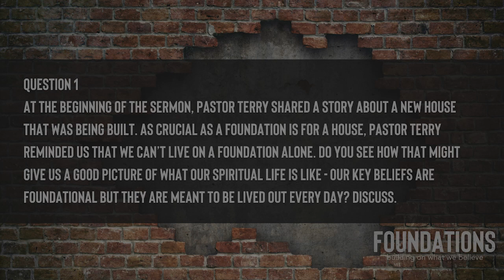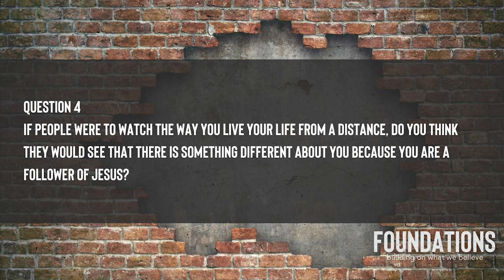DIGGING DEEPER Foundations Week 1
Scripture